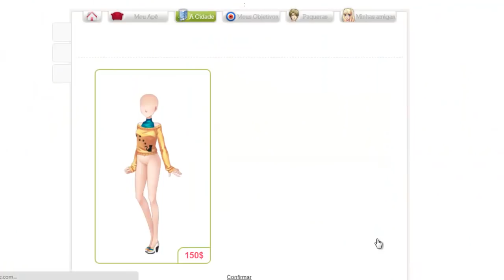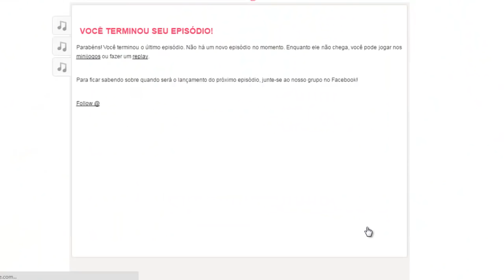Amor Doce ep 30 - [Lysandre]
Não Lysandre... Não.
Chino... Porque logo com o Lys? Logo o meu segundo paquera favorito? Não!